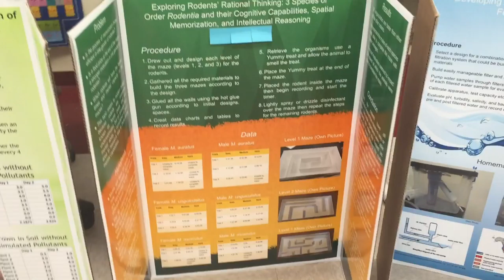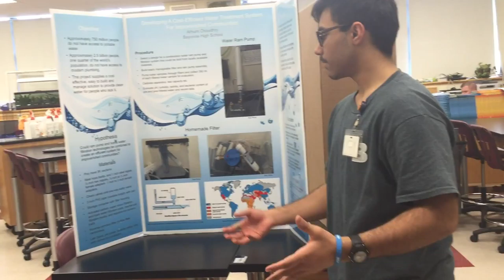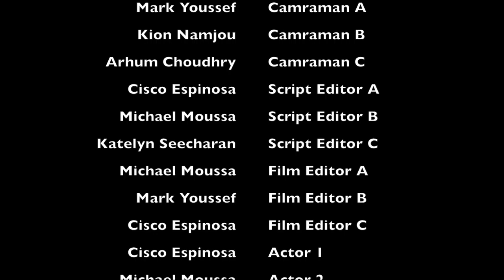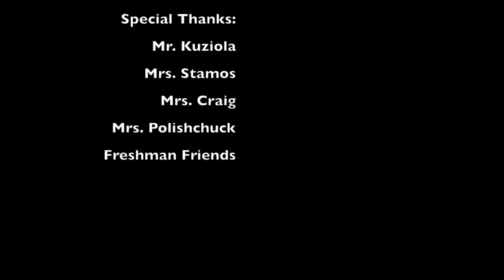Bayonne HS YB Climate Council RU4H2016